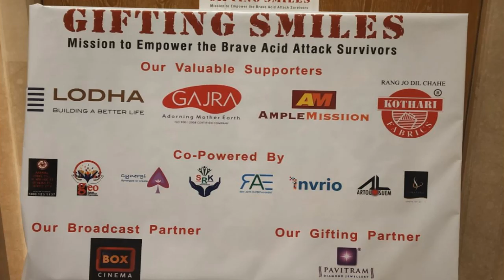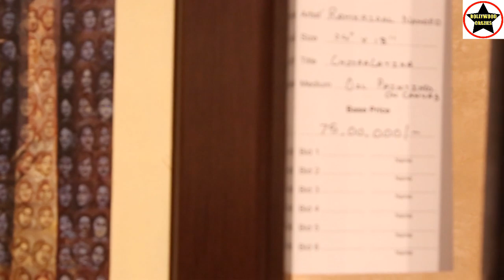Gifting Smile initiative For Acid Attack Survivors By Amruta Fadnavis,Manju Lodha & Manmohan Jaiswal